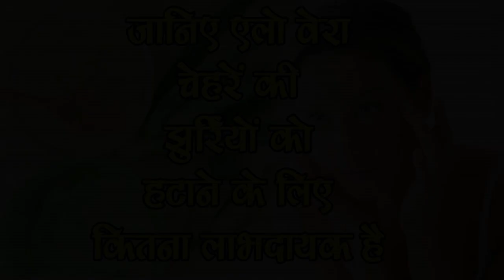चेहरे की झुर्रियों को दूर करने में हमारी मदद करता है एलो वेरा जेल - Aloe Vera Gel for Face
चेहरे की झुर्रियों को दूर करने में हमारी मदद करता है एलो वेरा जेल - Aloe Vera Gel for Face dosto apne aksar dekha hoga ki kyi bar samay badne ke sath sath or umar badne ke sath sath humare chehre par jhuriyo padhna shuru ho jati hai or unhi jhuriyo ko dur karne ke liye ya to hume doctor se baat karni padti hai ya phir hume bhot mehgi mehgi cream khareedni padhti hai chliye jante hai aj ek aise aasan se nuske ke bare me jiska istemaal karke ap apne chehre par hone wale jhuriyo ko halka kar skte hai dosto jhuriyo ko dur karne ke liye apko keval do chizo ki jarurt hai aloe vera gel or jetun ka tel. चेहरे की झुर्रियों को दूर करने में हमारी मदद करता है एलो वेरा जेल - Aloe Vera Gel for Face